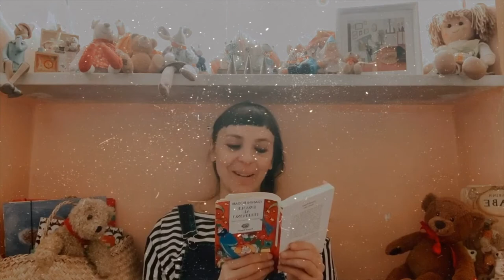Circolo dei bambini - Alice Cascherina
La lettura musicata di Claudia Bellin, conduttrice di alcuni laboratori per bambini al Circolo dei lettori, con il supporto del musicoterapeuta Marco Canario, di "Alice Cascherina" a partire dalle "Favole al telefono", capolavoro di Gianni Rodari.